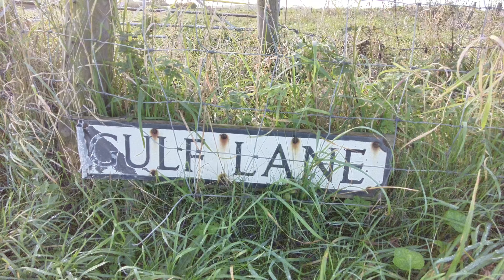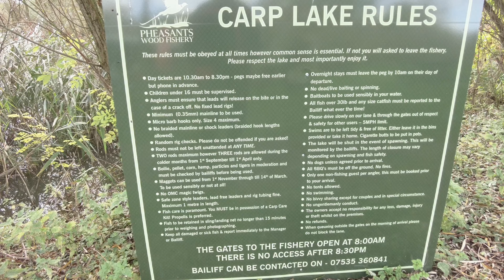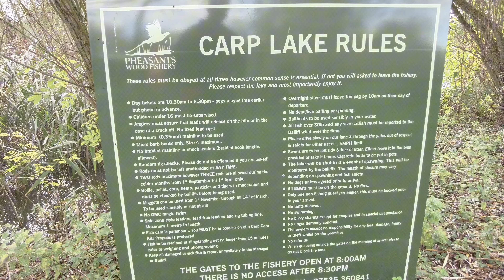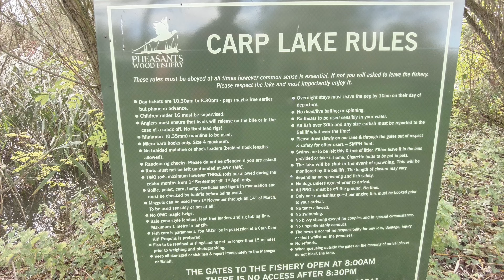DJI Pocket 2 first test how good is it?